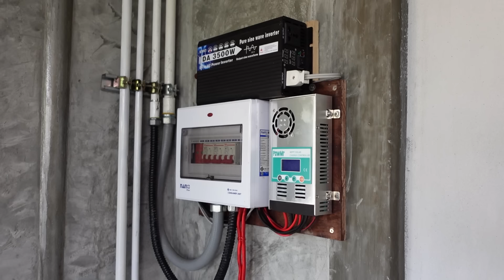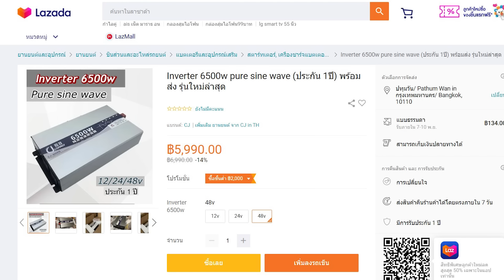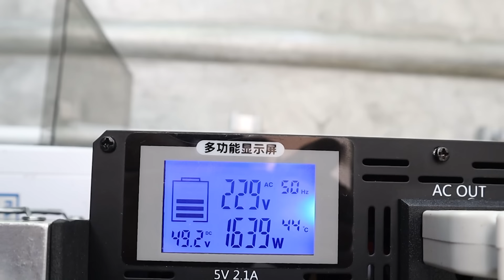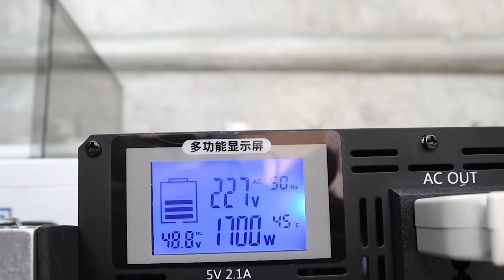อินเวอร์เตอร์ตัวไหนใช้กับแอร์ 12000 บีทียูได้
อุปกรณ์ที่ใช้ในคลิปนี้มีจำหน่ายตามลิ้งค์นี้
อินเวอรเตอร์ 6500 วัตต์ ราคา 6000 บาท ลิ้งค์ร้านค้า
อินเวอรเตอร์ 3500 วัตต์ ราคา 2000 บาท ลิ้งค์ร้านค้า
แบตลิเธียมฟอสเฟต งานโซล่าเซลล์ 48V 100AH มือสอง ราคา 16000 บาท ลิ้งค์ร้านค้า

ติดตามคลิปใหม่ๆได้ทาง

สมัครสมาชิก ช่อง SommchaiDIY (membership) รับสิทธิพิเศษ สมัครได้ที่ ลิ้งค์นี้ครับ